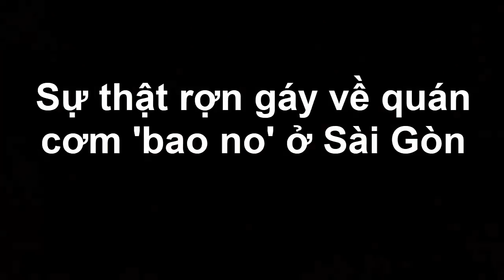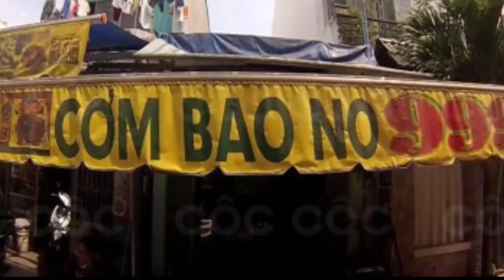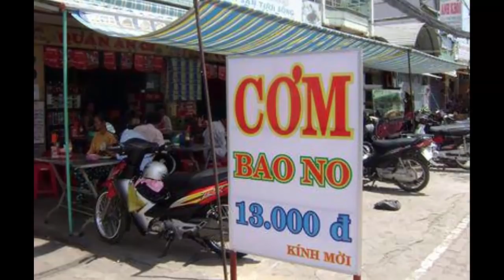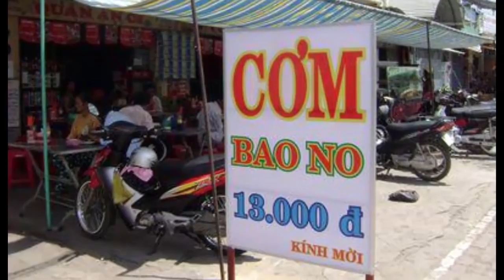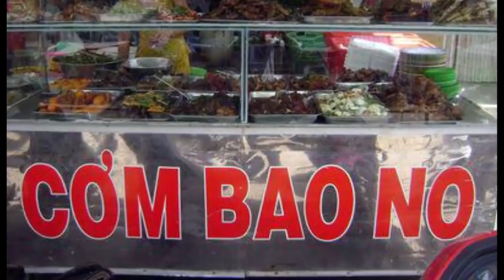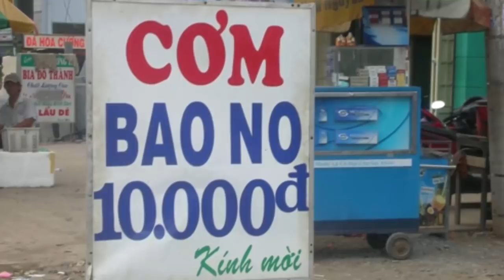Sự thật r.ợ.n g.á.y về quán cơm 'bao no' ở Sài Gòn